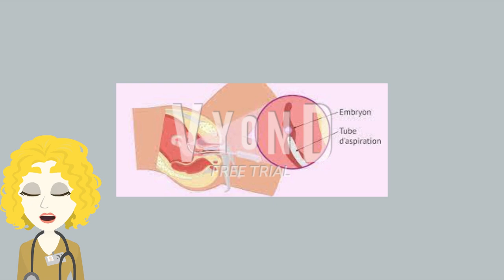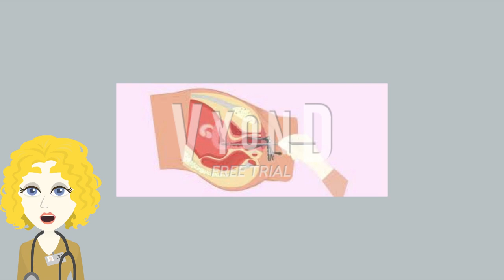Avortement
Un avortement induit est l’interruption volontaire d’une grossesse par des moyens chirurgicaux ou médicamenteux.